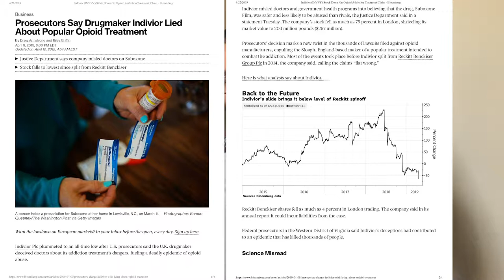Rehab Tracks | 010 Surfside Recovery Podcast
Ian and Brian discuss different tracks in treatment. Find out how Ian and Brian are related!!